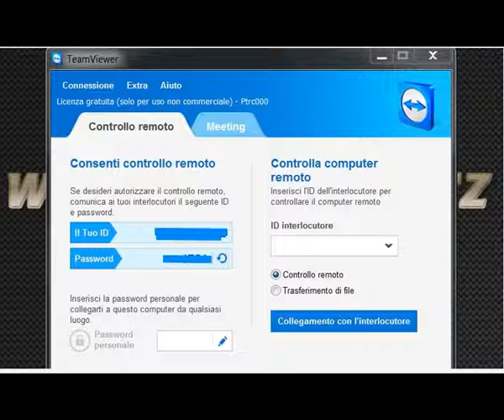TeamViewer 8 0 18930 P Multilang portable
TeamViewer - la soluzione All-In-One per controllo remoto e supporto tecnico tramite Internet
Nell'arco di pochi secondi potrete instaurare un collegamento ad un computer qualsiasi tramite Internet e controllare il computer a distanza, come se foste seduti lì davanti. Vedete perché piú di 100 millioni di utenti contano su TeamViewer.